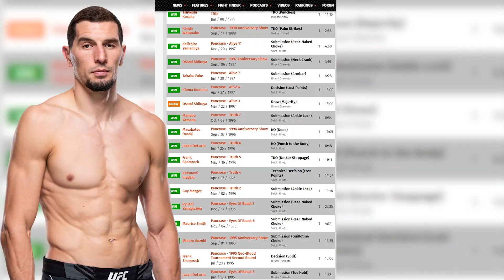UFC Fight Night: Sean Strickland vs Abus Magomedov Breakdown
At this point in time, Sean Strickland doesn’t really care about a UFC title anymore. He just wants to make some good money and buy motorbikes, even if he has to fight unranked contenders and propel them to a UFC middleweight title shot.
Last year, it was Alex Pereira, and this time around, it’s a Dagestani monster in Abusupiyan or Abus Magomedov, a twenty-five and four professional MMA fighter who dispatched his opponent in only nineteen seconds in his UFC debut last year.
Has Sean Strickland made a big mistake? Let’s find out.
Strickland last fought in January, where he snapped a two-fight losing skid by beating Nassourdine Imavov in a light heavyweight bout, but Magomedov is a far tougher fight for him.
In his twenty-nine mixed martial arts bouts, the Dagestani has won twenty-five times, with only four losses, and he’s currently on a three-fight winning streak.
Now many of you might be wondering why he’s getting a top-ten opponent in only his second UFC fight. That may be due to his experience and a very fine MMA record.
Jiri Prochazka had a somewhat similar record and was fast-tracked to a light heavyweight title shot for the same reason, so we don’t mind a fight between Strickland and Magomedov.
Strickland doesn’t mind it either. He’s getting paid a LOT of money, which is enough to get him a sports bike and that’s way more precious to him than a UFC belt.
Will Strickland regret his short-sighted approach to fighting in the long run?